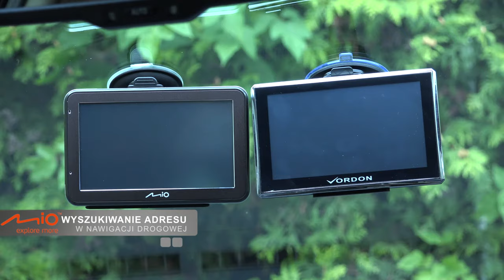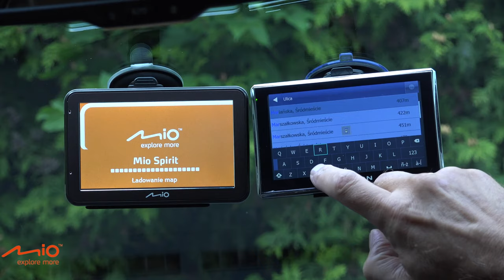Nawigacja Mio vs. nawigacja z Open Street Maps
Porównanie nawigacji Mio z nawigacją używająca map Open Street Maps (OSM). Sprawdzamy jak wygląda użytkowanie mapy w tańszej nawigacji, czy interfejs jest przyjazny i nawigacja jest łatwa w obsłudze. Zobaczcie porównanie i sprawdźcie dlaczego warto wybrać nawigacje Mio.